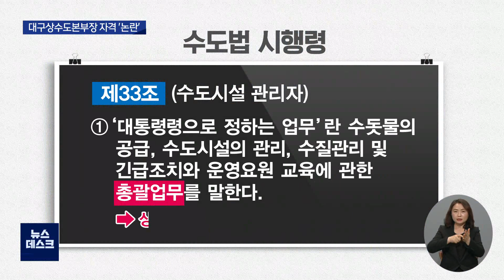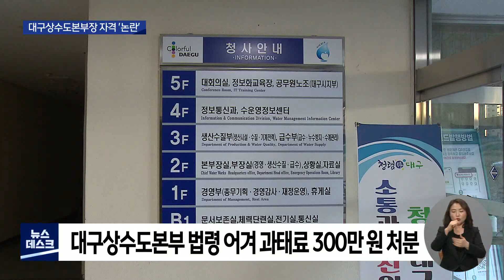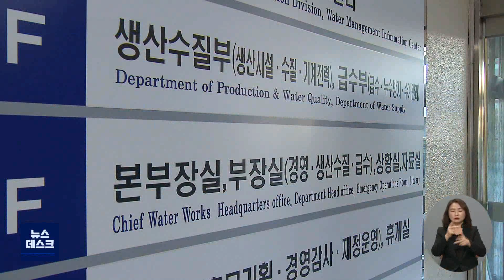[대구MBC뉴스] 물산업 한다더니..대구상수도사업본부장 자격'논란'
내용: 물산업 한다더니..대구상수도사업본부장 자격'논란' - 양관희 기자